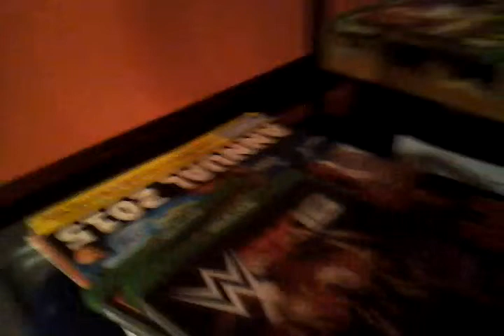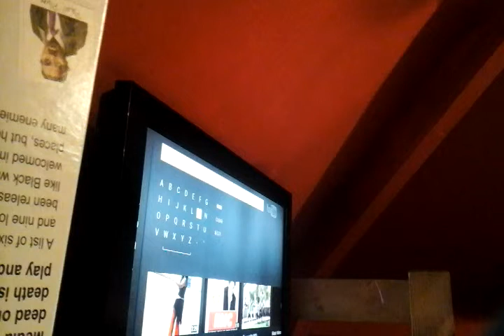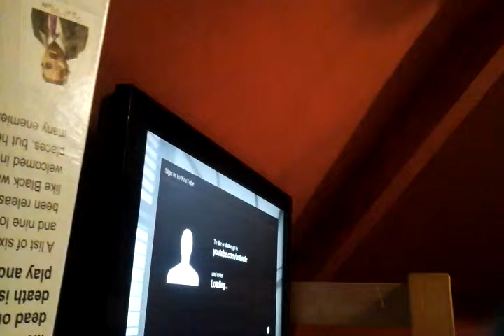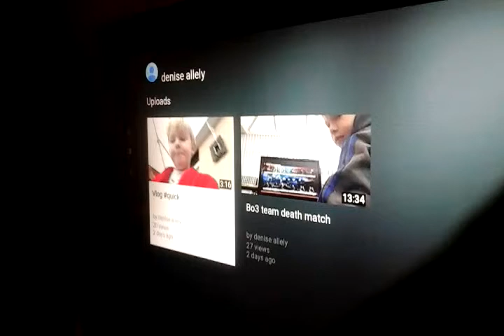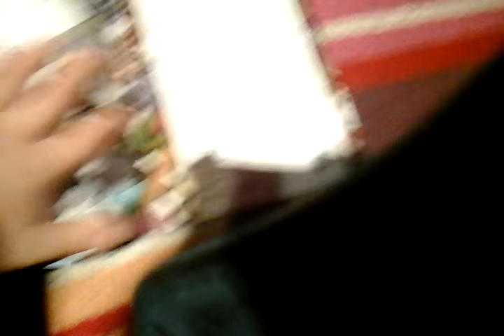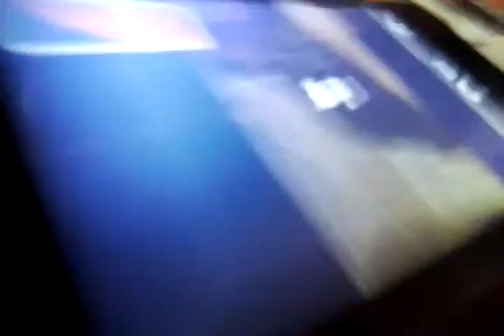2 subs + 4 likes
Denise allely